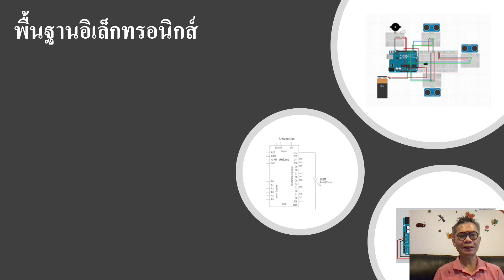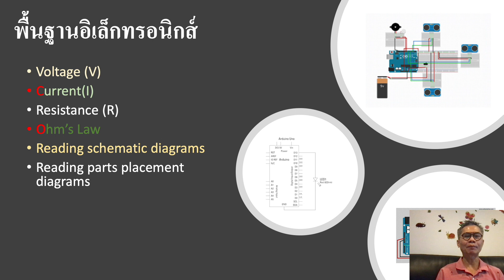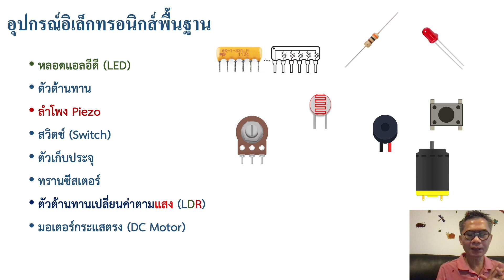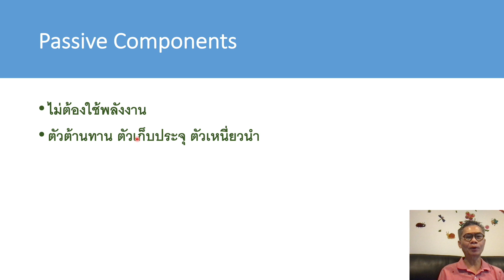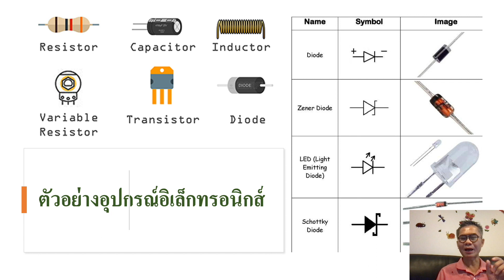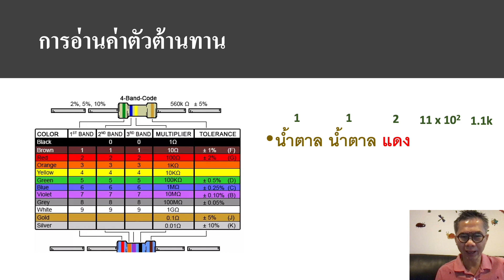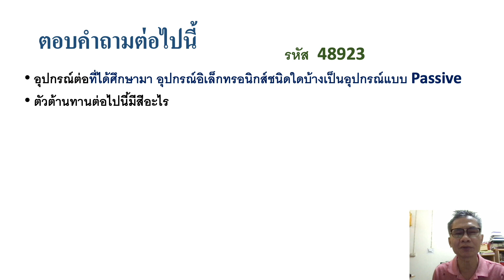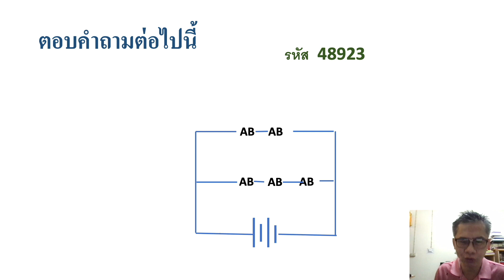ไฟฟ้าอิเล็กทรอนิกส์ ตอนที่ 2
แนะนำอุปกรณ์ไฟฟ้าอิเล็กทรอนิกส์พื้นฐาน การอ่านค่าตัวต้านทาน เรียนรู้แล้วทำแบบฝึกหัดท้ายคลิปครับ